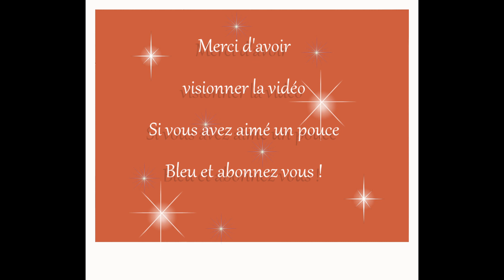Tuto : Etoile 3D Peyote Circulaire Partie 2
Salut! Aujourd'hui, je vous propose une vidéo de peyote circulaire pour faire des Etoiles 3D.
Cette partie est consacrée à confection de l'étoile entière.
Alors amusez vous bien et à vos aiguilles !
Mes différents fournisseurs où vous pouvez trouver le matériel :
Vidéo faite avec mon Samsung S6 Edge
Montage avec Corel Vidéostudio
Vignette faite avec Corel PaintShop Pro x19